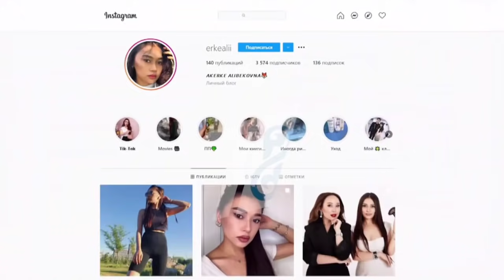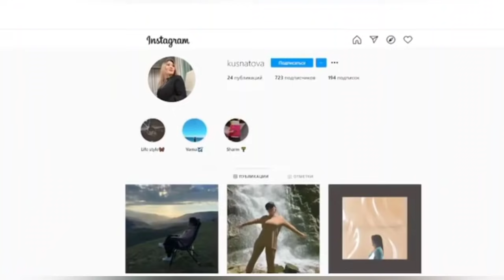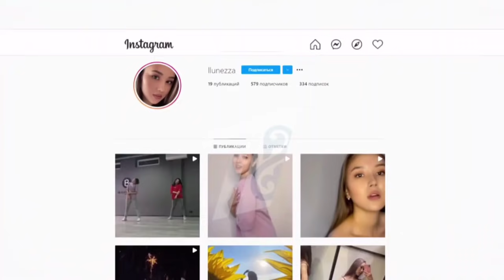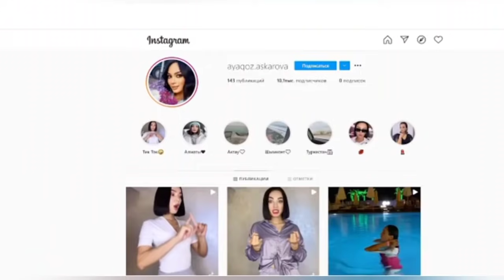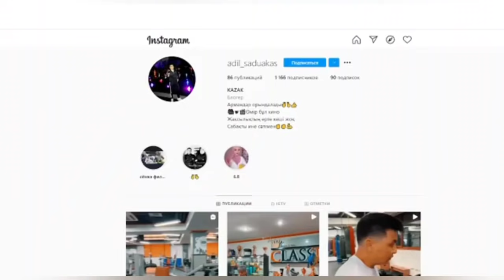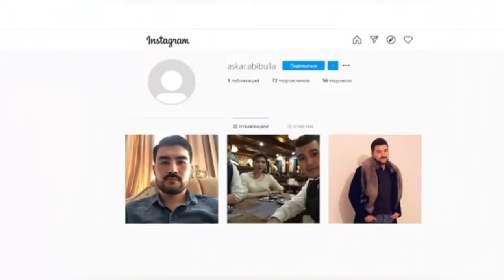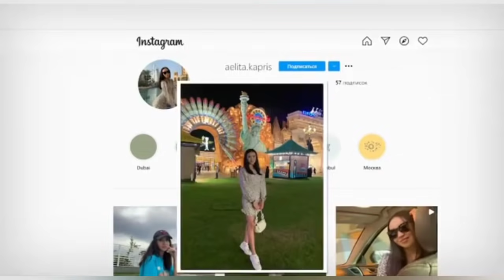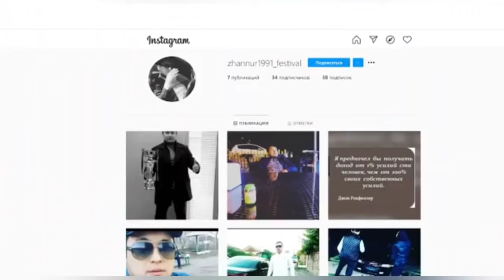Жаңа маусымның қатысушыларымен танысу.